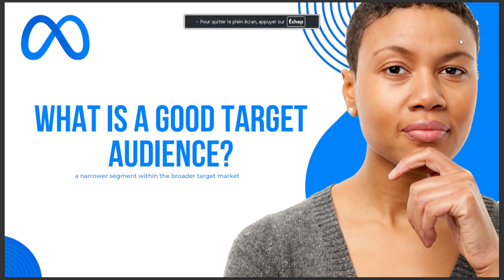WHAT IS A GOOD TARGET AUDIENCE